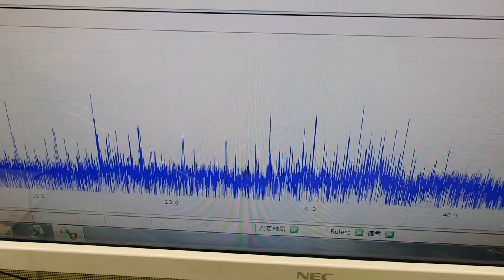超音波の測定・解析に基づいたシステム技術 ultrasonic-labo